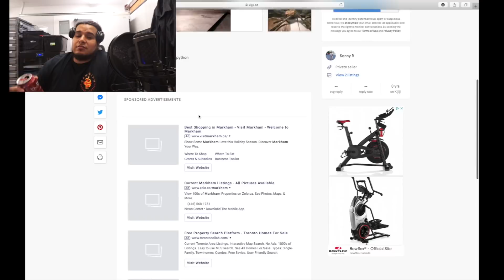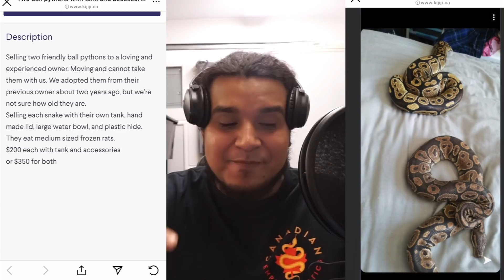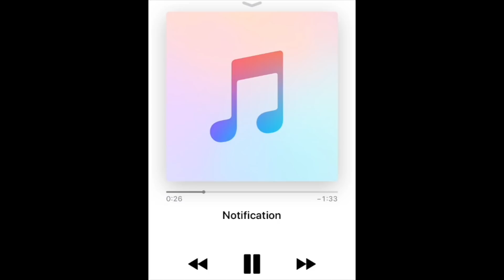The Worst Reptile Enclosure I Found For Sale On The Internet! Too Funny !!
In this video I visit Kijiji to find the worst reptile ads on there and roast them, sometimes you find some really fun reptile ads that make no sense as well as scammers !